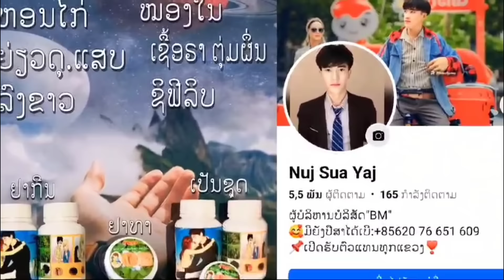Tuag lod tseem hlub. ep424.